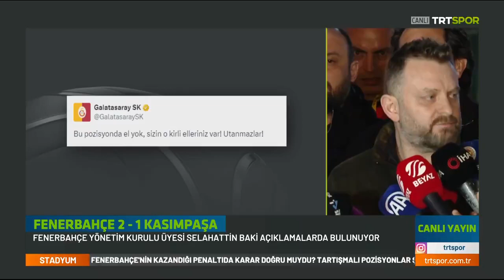Fenerbahçe Yönetim Kurulu Üyesi Selahattin Baki: Bugün iki tane net penaltımız verilmemiştir. .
Fenerbahçe Yönetim Kurulu Üyesi Selahattin Baki: Bugün iki tane net penaltımız verilmemiştir. Federasyonun aklını başına devşirmesini bekliyoruz. Fenerbahçe camiasının sinir uçlarıyla oynamayın.